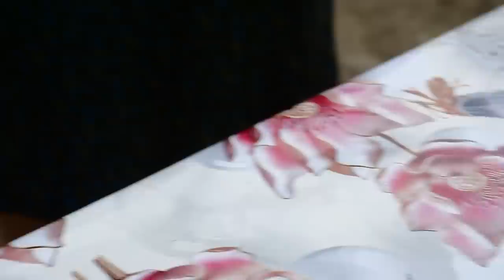MIX HARVESTING BLACKTHORN, MAKING JAM AND PICKLES | VILLAGE LIFE